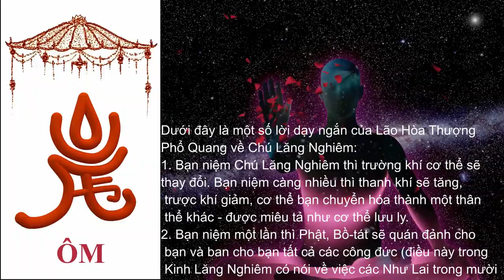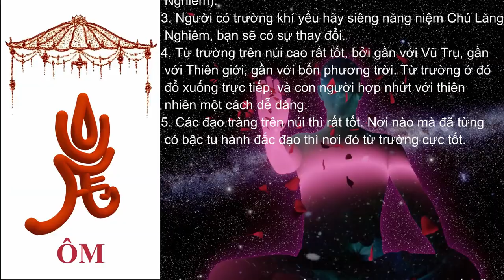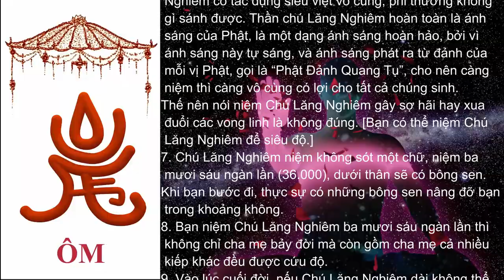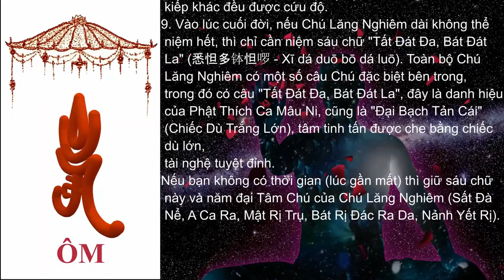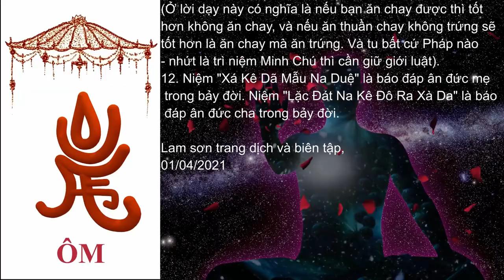PHỔ QUANG LÃO HÒA THƯỢNG DẠY VỀ CHÚ LĂNG NGHIÊM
Thời gian gần đây nhờ bài dịch của Ni sư Hạnh Đoan mà nhiều bạn  biết đến Phổ Quang Lão Hòa Thượng (ở Trung Quốc), và cũng từ đó mà tu trì Chú Lăng Nghiêm nhiều hơn.
Dưới đây là một số lời dạy ngắn của Lão Hòa Thượng Phổ Quang về Chú Lăng Nghiêm:
Lam sơn trang dịch và biên tập,
01/04/2021